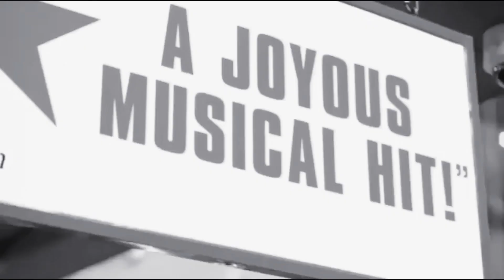IKHLAS (lagu persembahan untuk luna maya)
Luna maya harus ikhlas menerima kenyataan.